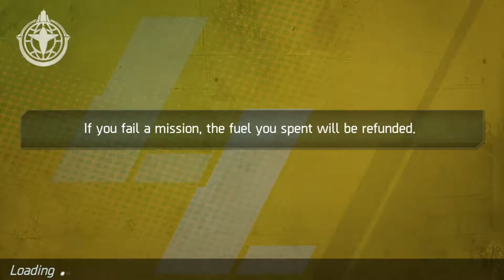[GIGANTIC X][ACTION SQUARE][Rhea] MEGACORP MISSION #36. Thar: Exploration 2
Gigantic X is a fast-paced and responsive top-down sci-fi shooter with a strong focus on action gameplay.
Earn your spurs as a space-faring mercenary by clearing habitable planets of alien parasites, battling deadly monstrous creatures, and helping defend the ever expanding frontier - zones of constant conflict and action.